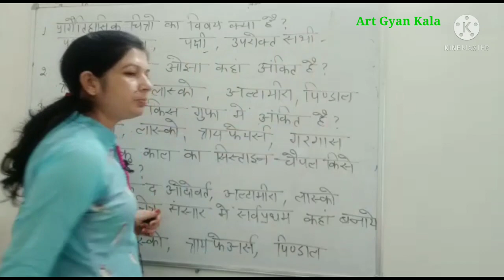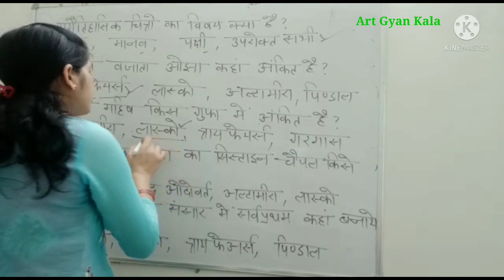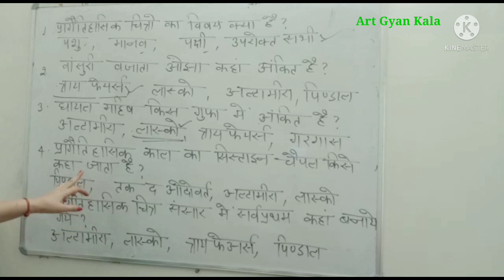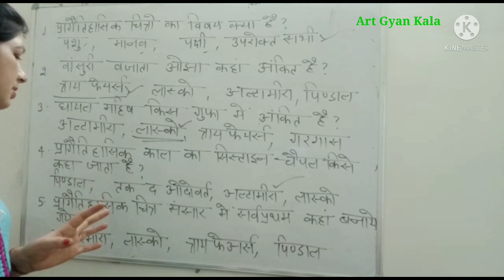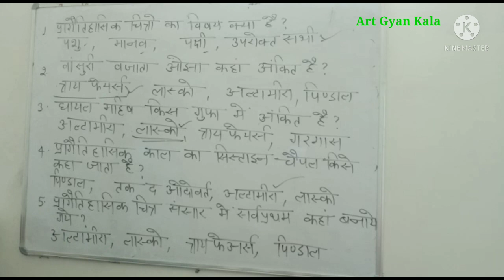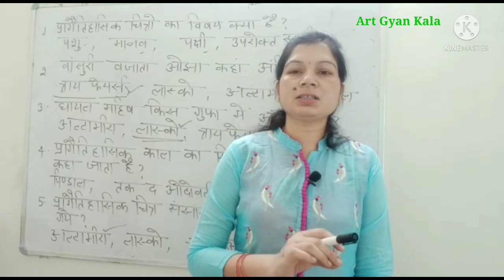प्रागैतिहासिक कला // Question-Answer / art important Question Answers// TGT pgt art by ज्योति चौहान